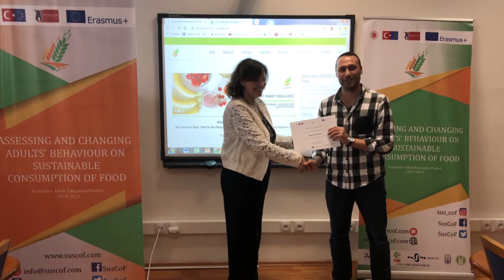SusCoF Project First Progress Meeting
SusCoF Project First Progress Meeting was held on April 23-24, 2019 Nitra/Slovakia